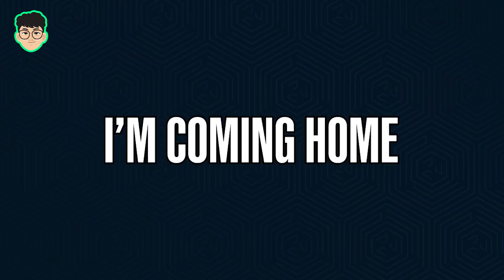KASUS C4BUL DI FREE FIRE!! LGD Beneran MATCH FIXING?! Shahzam BACOT Di VCT?! - Lazy News Esports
The Lazy Esports is your daily dose of news of Esports and entertainment Youtube Channel, Website, and Social Media. We provide you with the latest reviews, news and videos from us !

Kami berusaha semaksimal mungkin untuk memberikan konten yang Informatif serta Edukatif, tapi juga tidak lupa memberikan Glimpse of fun untuk memberikan pengetahuan baru untuk para pencinta Esports di Seluruh Indonesia dan membuat para Gamers lebih cerdas dan lebih luas dalam memandang komoditas Esports.

Bagi kami Esports Bukan hanya sekedar pertandingan di atas panggung tapi juga passion dan juga kerja keras yang bergabung menjadi satu untuk membuahkan sebuah talent luar biasa dalam scene competitive games.